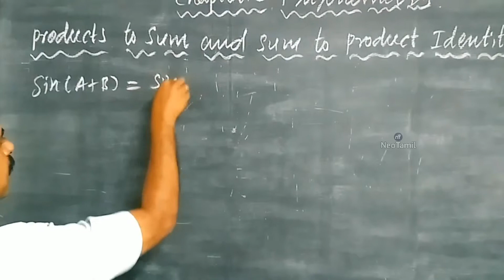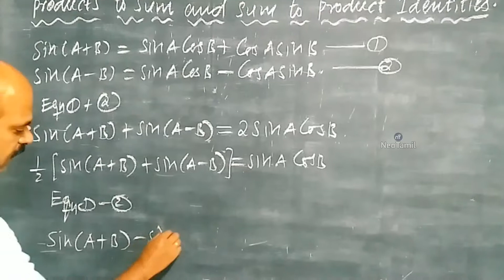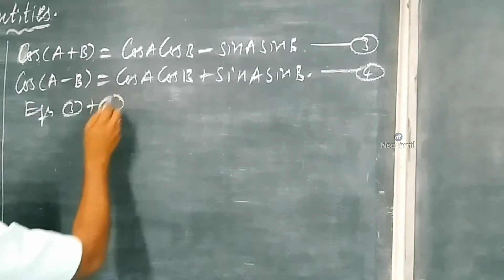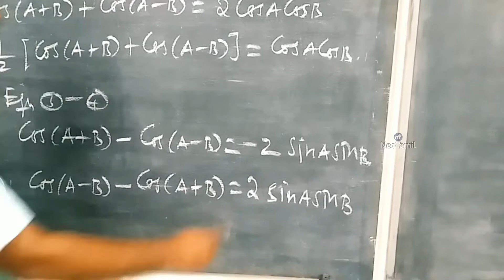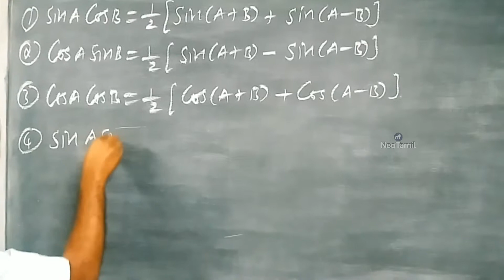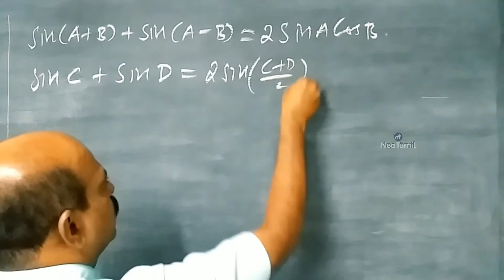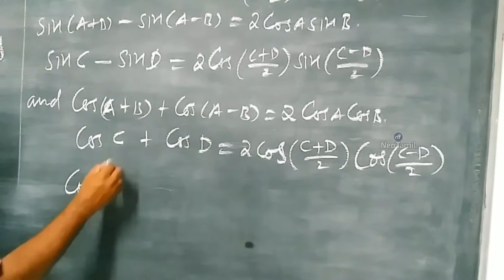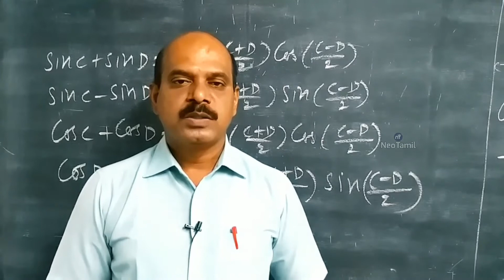11th Maths | Chapter 3 Trigonometry | Product to Sum and Sum to Product Identities | TN New Syllabus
11th Maths Chapter 3 Trigonometry Product to Sum and Sum to Product Identities